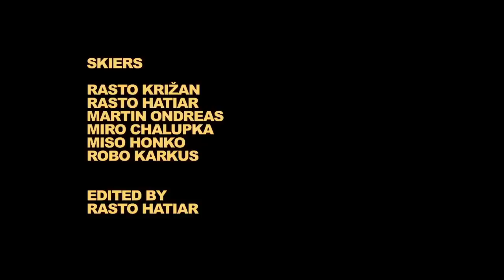Ski Emotion Iran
Short film about skiing in Iran, production CEPER FILM, ceper.sk, music by Greg Baumont